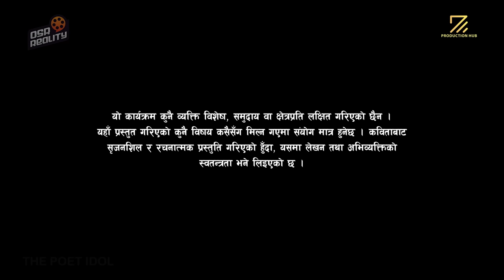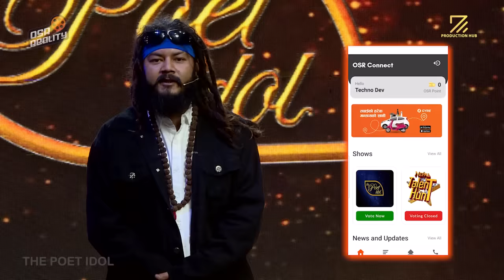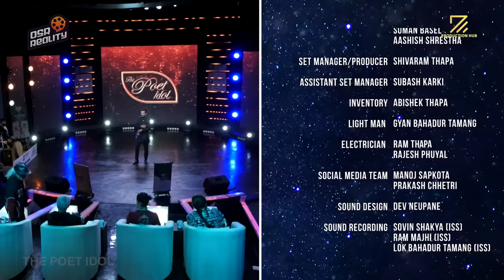THE POET IDOL | EPI 26 | ‘स्वच्छन्द कविता’ Part.2 | Performance Round| Sandip Chhetri & Manoj Bogati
The Poet Idol काे Performance Episode, दिइएको बिषयमा प्रतिस्पर्धि कविहरुकाे बेजाेड
प्रस्तुति। हाैसला र शुभकामना छर्दै, मनपरेका कविलाई छान्नुस्, सकेकाे भाेट गर्दै!

1st DIRECTOR OF PHOTOGRAPHY
PRAMOD KARKI

2nd DIRECTOR OF PHOTOGRAPHY
AMRIT KUMAR SUNUWAR

DEV NEUPANE

JUDGES
VIPLOB PRATIK
UPENDRA SUBBA
ANUP BARAL
SURAKSHYA PANTA

PRESENTER
DIVYA DEV

GUEST JUDGE
MANOJ BOGATI

SPECIAL GUEST
SANDIP CHHETRI

CONCEPT DEVELOPMENT
VIKAS PANDEY
NIKITA  ACHARYA

CHIEF EDITOR
GYARENDRA GOPALI

SCRIPT WRITER
BISHAL KOIRALA

LIGHT DESIGNER
PANKAJ BK

BINOD SHRESTHA
GANESH NEUPANE

SENIOR PRODUCER
HIMAL RAYAMAJHI

PRODUCER
ALOK LAMSAL
NISHAM ANGBUHANG
BISHAL KOIRALA
AYUSH SHRESTHA
RANJANA BHATTARAI

STORY PRODUCER
AYUSH SHRESTHA

ASSOCIATE TO THE DIRECTOR
NISHAM ANGBUHANG

CAMERA PERSON
ROSAN SHRESTHA
BAIKUNTHA GAUTAM
RAJAN LAMA
SUMIT RAJ BHATTA
MRIGENDRA PUTWAR
HRITICK SINGH THAKURI
RAJENDRA SUWAL
UJJWOL SHRESTHA
SANJAY PAUDEL
SURAJ THAPA
ASHOK GHIMIRE
BINAY MALEKAR
ARJUN CHETTRI
BINAYA MANGRATI
MADAN KHADKA

JIB OPERATOR
GOKUL HUMAGAIN

DEPT. CAMERA INCHARGE

EDITOR
SUSHIL GHIMIRE
SUBIN DAHAL

GRAPHICS
PRATISHARA BAJRACHARYA

VFX & ANIMATION
VIJAY BASHYAL

LIVE MUSIC
RUPESH LAMA
ANUP TIMILSINA
SMARIKA PHUYAL

CREATIVE TEAM
DEV NEUPANE
ALOK LAMSAL
SANJITA PARAJULI
RANJANA BHATTARAI

SET DESIGNER
(LUCKY CREATION MEDIA)
SUNIL MANGRATI
SUMAN BASEL
AASHISH SHRESTHA

SET MANAGER / PRODUCER
SHIVARAM THAPA

ASSISTANT SET MANAGER
SUBASH KARKI

INVENTORY
ABISHEK THAPA

ELECTRICIAN
RAM THAPA
RAJESH PHUYAL

PRAKASH CHHETRI
MANOJ SAPKOTA

SOUND DESIGN
DEV NEUPANE

SOUND RECORDING
SOVIN SHAKYA (ISS)
RAM MAJHI (ISS)
LOK BAHADUR TAMANG (ISS)

SOUND MASTERING
BINAYA ADHIKARI

MAKE UP
ANNU MAHARJAN
SAFALTA GURUNG KHAN
MOHAN SUNUWAR
ROSHANI SYANGBO

STYLIST
RANJANA BHATTARAI
SHAMVU PURI
ELISHA MALLA

WARDROBE
HUBA OFFICIAL
MANISH RAI STUDIO
INSTYLE NEPAL
SIMRIK DESIGN STUDIO

STILL PHOTOGRAPHER
PABINDRA SHRESTHA
RUPESH TANDUKAR

PABINDRA SHRESTHA
SHISIR GAUTAM
SUNIL PUDASAINI

BOOKS GIFTED BY
KATHALAYA INC.
PHOENIX BOOKS
BULBUL PUBLICATION

SPOT
JYOTISHWOR
ABINISH JHA
PATEL

SECURITY
OM BAHADUR BASNET

KITCHEN
GANESH SAPKOTA (HEAD COOK)
ARBIN MAGAR
SACHIN NEPAL
SAMBAR MOKTAN

SHRI JACOB KHALING
DILIP GURUNG
SUNITA GAJMER
DEEPAK BOHORA
SANTO
BIKAS NEUPANE
GOVINDA KHANAL
SUDEEP BHAJU
JZARANA RAI
JIBAN GAUTAM
DINESH MAHAT
RINA K.C
AP1 HD TELEVISION
THE NEW SUMMIT SECONDARY SCHOOL
PINNACLE ACADEMY
STUDIO THEATER NEPAL
IMAGE SETTER

POWERED BY : CEMENT PARTNER
GAJRAJ CEMENTS

ABROAD STUDY PARTNER
GRACE INTERNATIONAL

INTERNET PARTNER
DISH HOME FIBER NET

OTT PARTNER
DISH HOME GO

DIGITAL PARTNER
OSR REALITY

VOTING PARTNER
OSR CONNECT

PUBLISHING PARTNER
YATRA PUBLISHING HOUSE

HOSPITALITY PARTNER
UTPALA HOSPITALITY

PUBLICITY PARTNER
TAUWA STUDIO

COMMUNITY PARTNER
NEPALI PATRO

ONLINE PARTNER
SAHITYA POST

TECHNICAL PARTNER
GEHENDRA DHIMAL FOUNDATION

FORMULA PLUS CREATIVE & ADS MEDIA

TELEVISION BROADCASTING PARTNER
AP1 HD TELEVISION